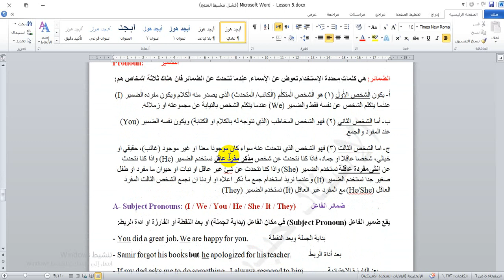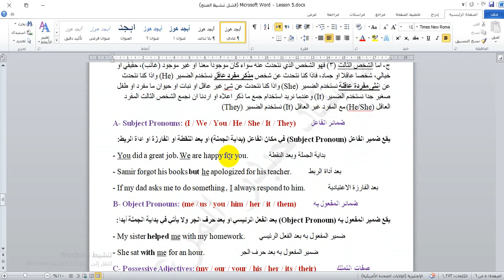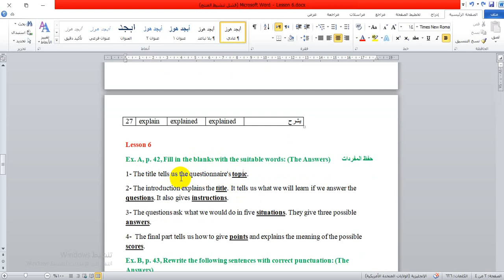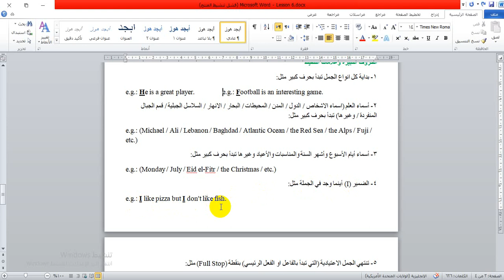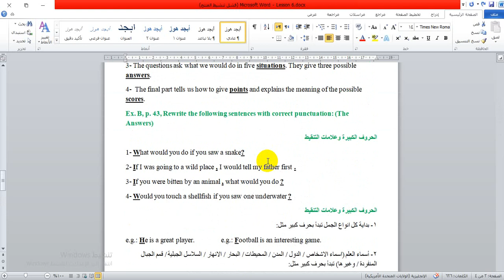الصف الثالث المتوسط / اليونت الثالث / الدرس السادس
شرح مادة الدرس السادس من اليونت الثالث لطلبة الصف الثالث المتوسط مع شرح موضوع الحروف الكبيرة وعلامات التنقيط